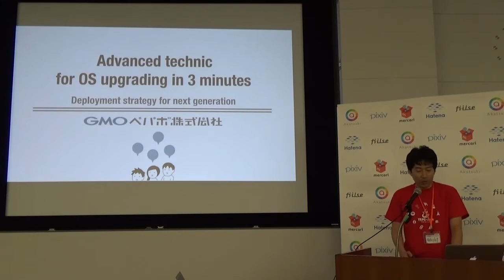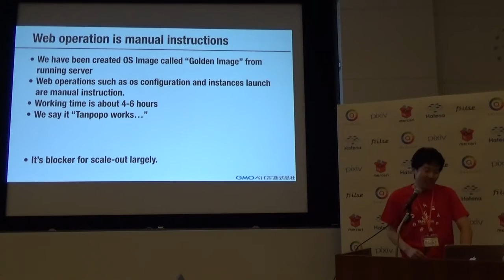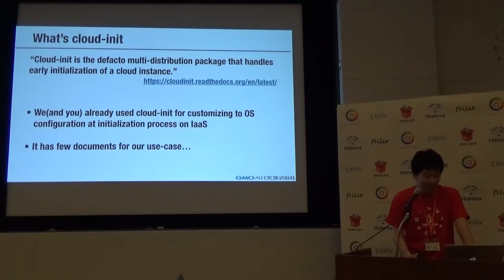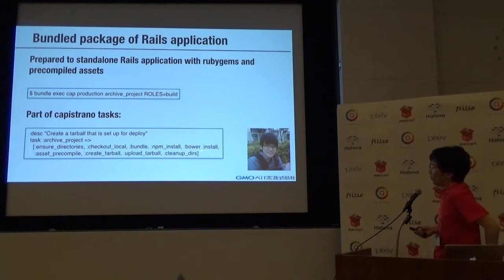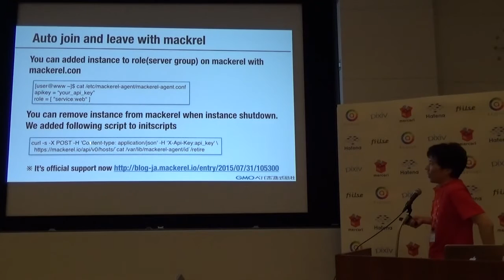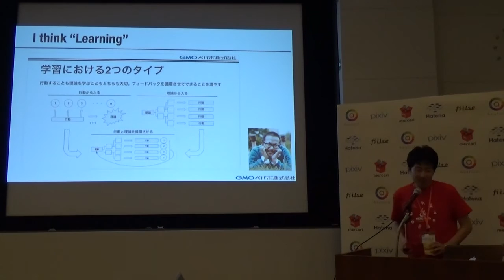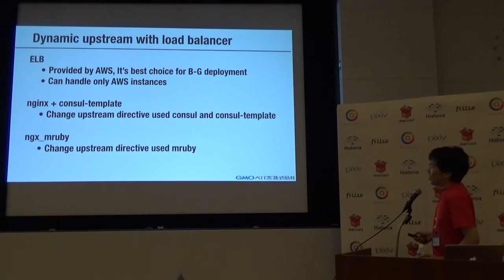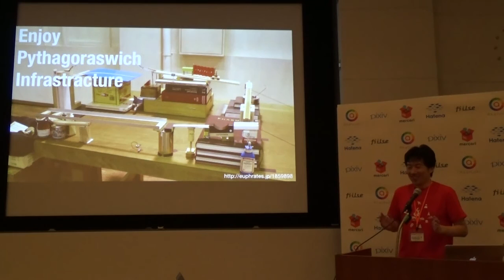3分でサービスのOSを入れ替える技術 / SHIBATA Hiroshi